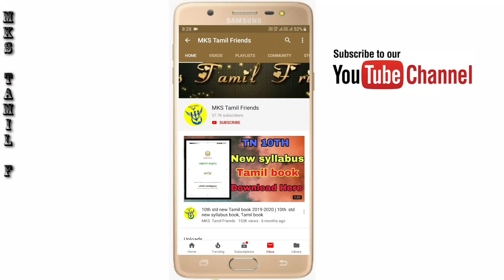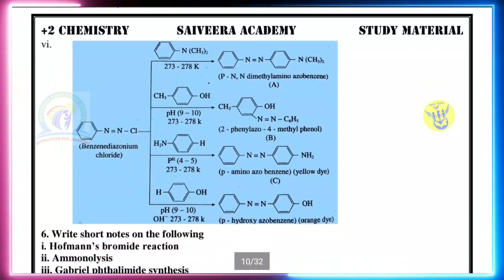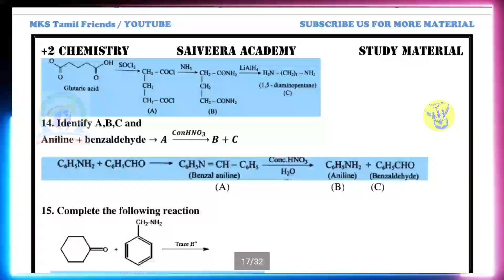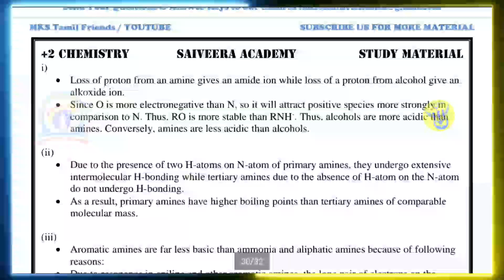12th Std Chemistry | Volume-2 | Chapter -13 | Book Back Full Study Materials | English Medium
We are supplying Physics, Chemistry Volume -Ii guide of our
academy

To order Full test Question paper, study materials, unit test question

12th Std Chemistry |Volume-2| Full Chapters Important Questions| English Medium |

12th Std Chmistry |  Half Yearly Exam Model Question Paper 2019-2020 | English Medium |

12th Std Chemistry Vol-2 |Chapter-8,9 | Full Important Questions Study Materials| English Medium|

12th Std Chemistry Volume-1 All chapters One Marks Matriyals ( English Medium )| New syllabus Bassed

12th std chemistry full study material 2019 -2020 || English medium full guide || 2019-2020 ||{EM}